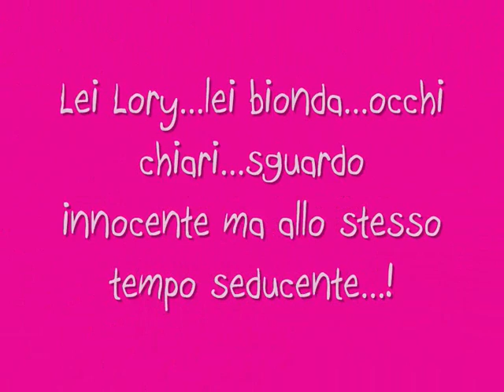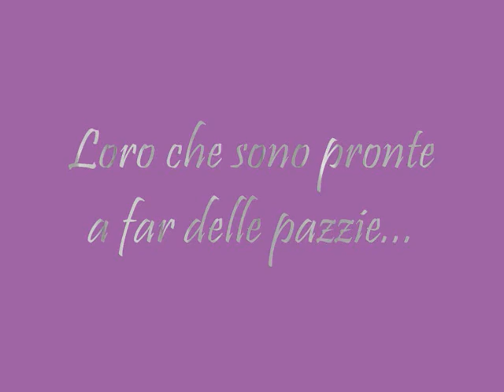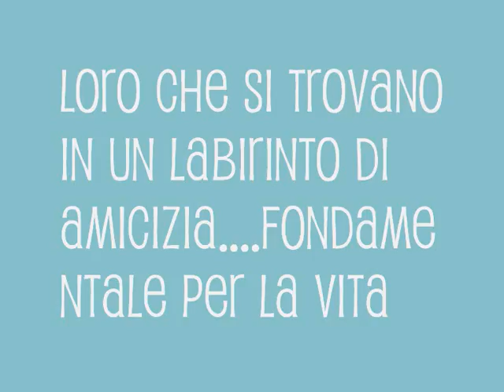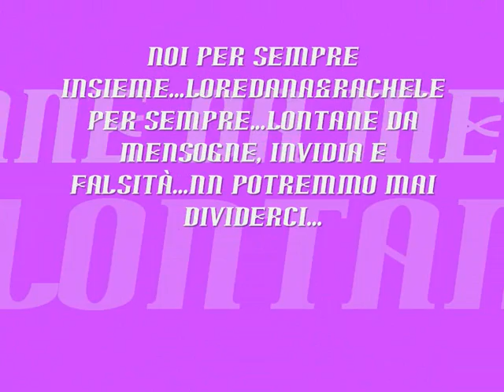Loro per sempre